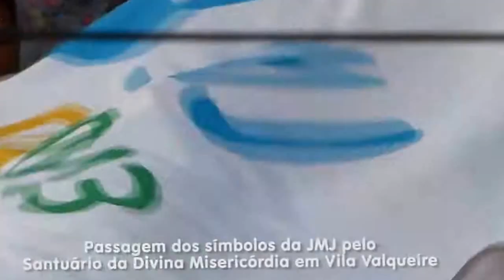Passagem dos símbolos da JMJ pelo Santuário da Divina Misericórdia